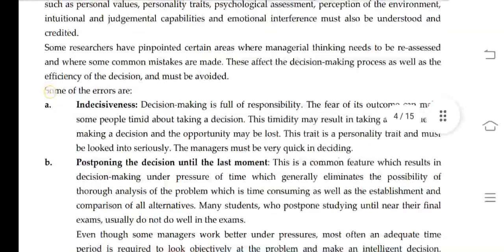BPAC 101 Ignou Solved Assignment 2020-21